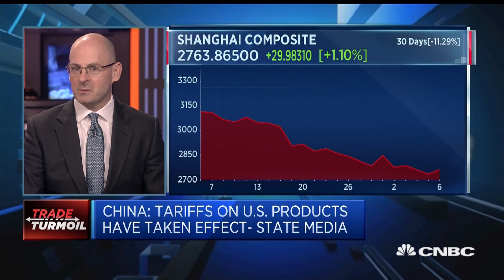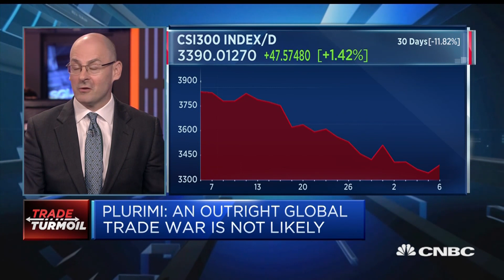Armstrong: We’re not in a trade war yet | Squawk Box Europe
Patrick Armstrong, CIO at Plurimi Investment Managers, discusses the trade skirmish between the U.S. and China.